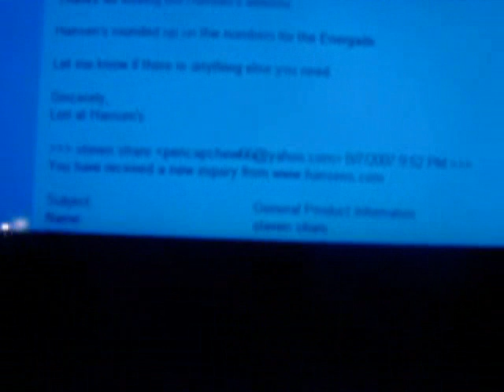energy drinks (please read description)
note to self, dont post a video when you have been up forover 19 hours on almost no sleep. i had decided to post this video after all the work i put into it, then decided i should borrow a better camera and reshoot it. but i thought this video was funny so i decided to keep it and later on i will shoot it the way i intended. i hadnt intended on having the zipfizz in the video at all but it was relevant to the video i planned on making today, i just hadnt planned on a double shift at work before i shot the video.